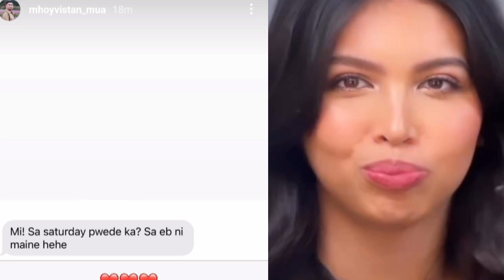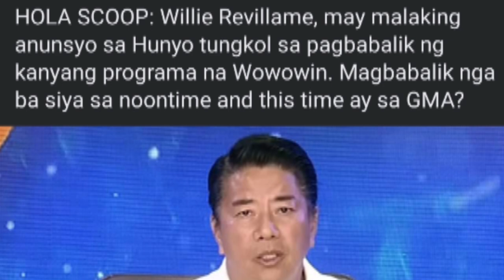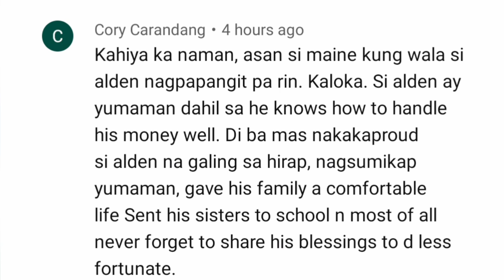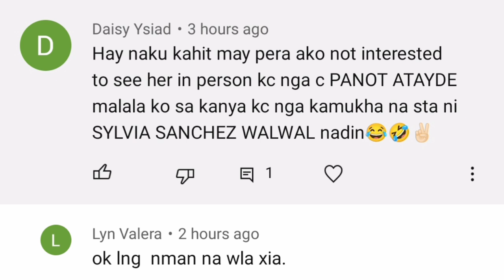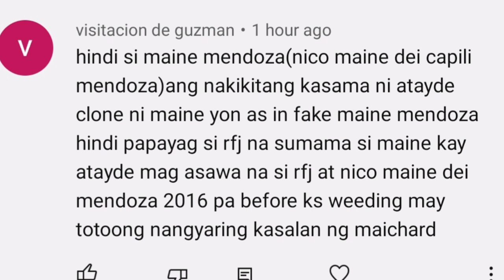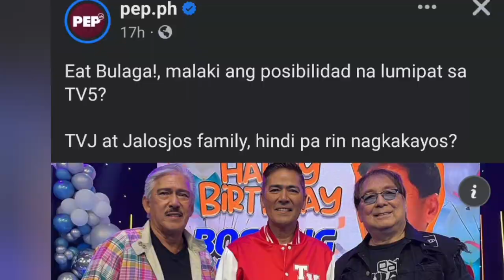MAINE NAGIMBITA NG SOLO MAKE UP ARTIST BUKAS SA EB MUKHANG LAST BIG EVENT? ALDEN DEDICATED! SA LAHAT